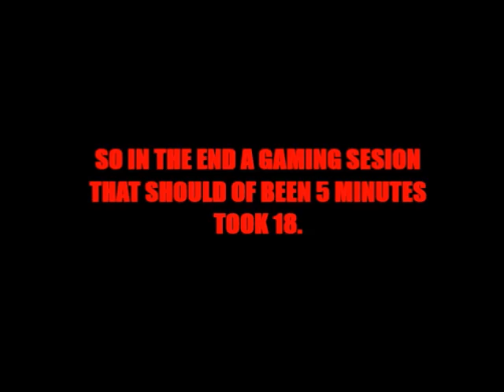Why I Do Not Stream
This is the exact reason I do not stream games.